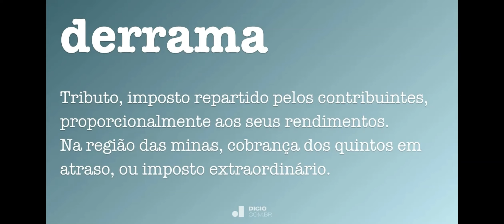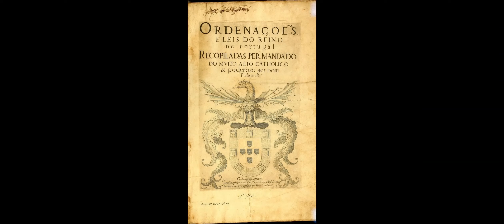Inconfidência Mineira - Minas Gerais Um País Independente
Você já imaginou o Brasil sem Minas Gerais? Isto quase aconteceu no século 18, a Inconfidência Mineira foi um movimento que tentou separar Minas da coroa portuguesa, o motivo, os altos impostos cobrado aos mineiros na extração do ouro.